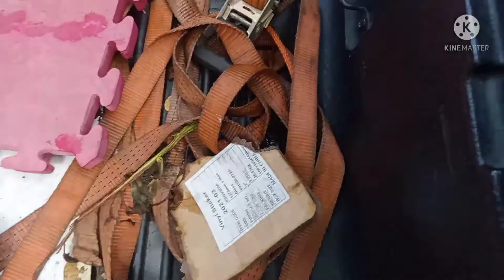Ternate Beach Cavite Sunday Escaped